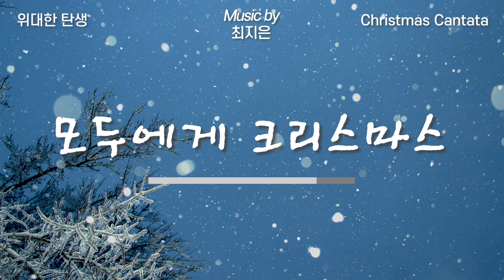[PLAYLIST] 크리스마스 칸타타, "위대한 탄생" 전체듣기 | Play, Pray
🎄 완전하신 하나님께서 죄 많은 인간들을 사랑하셔서 우리를 구원하시려 친히 인간의 몸으로 오신 성탄의 사건을 특유의 감성과 영성으로 그려낸 작품입니다.
🎄 아이들과 함께하는 뮤지컬 형태의 곡으로 어른과 어린이 (중창내지 합창 혹은 솔로)가 함께 연주하는 것을 추천합니다.
🎄 오케스트라 악보와 MR, 음반을 구매하실 수 있으시며 음원사이트 (멜론, 엠넷)에서도 함께 들으실 수 있습니다.

[00:00] 서곡

[01:38] 모두에게 크리스마스

[05:51] 곧 오소서 임마누엘

[10:01] 어느 고요한 밤

[12:53] 목자의 노래

[15:08] 완전하신 사랑

[19:35] 평화 있으리라

[22:05] 영광, 영광을!